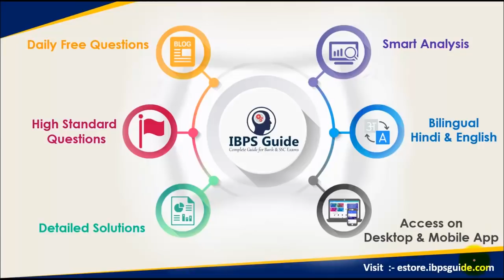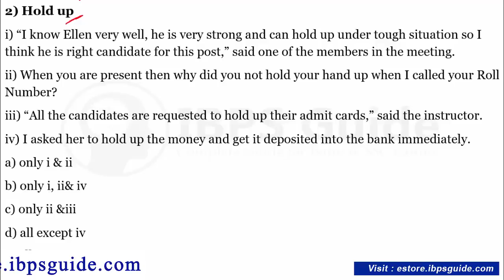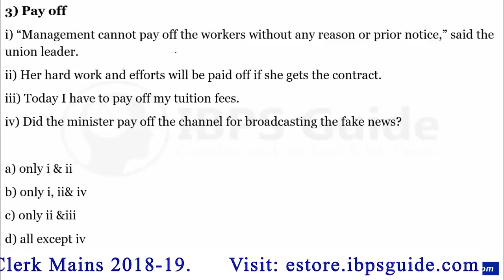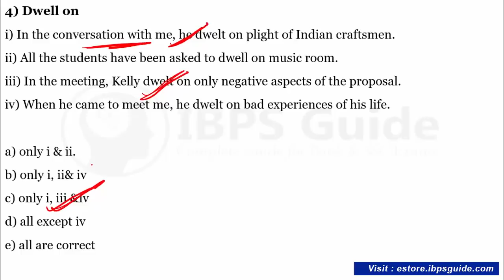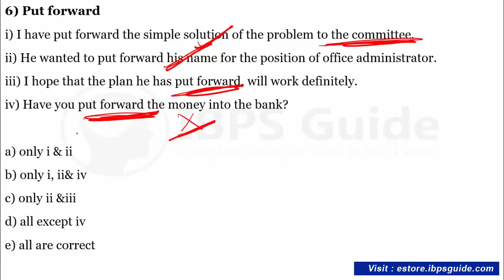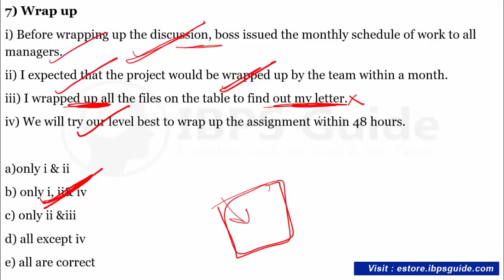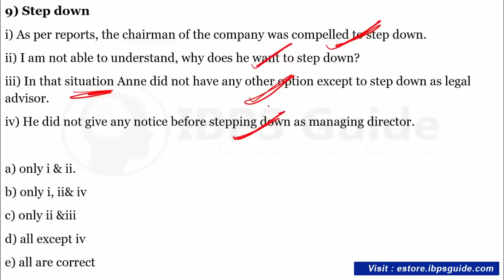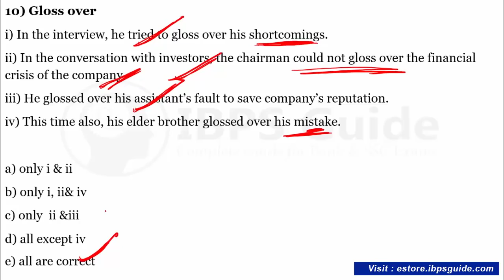IBPS Clerk Mains - English Preparation 2018-19 (Day-18) | New Pattern Phrase Replacement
Are you focusing to clear IBPS Clerk mains exam? Here the easy way for IBPSClerk English Preparation. English section will an easy scoring part only when you understand the grammar. Most of the time the question asked in English for IBPS Clerk might seem tricky and confusing. So need more practice to clear English for bank exams. Whatever, in all your upcoming bank exam you must secure minimum qualifying marks on each section. So preparing English for IBPSClerk2018 is very important. Also, you just need to give attention on IBPS Clerk English Preparation to clear English for bank exams. Before getting into the detail of English preparation for ibps clerk, You must learn Basics as well as IBPS Clerk English shortcuts. Here you can get advice from professional experts to crack English for bank exams.